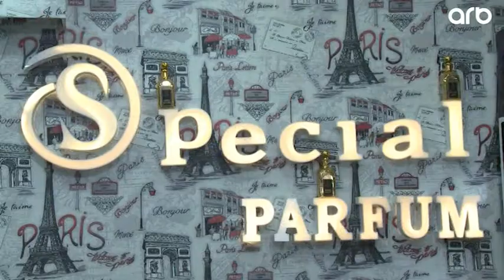Sayqa ile Special Parfum Kamandar Abdullayev